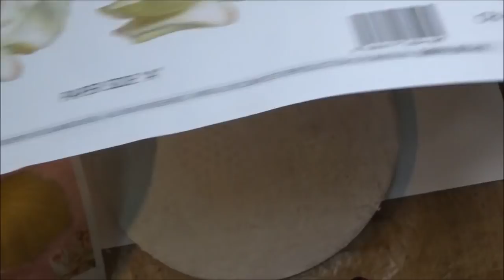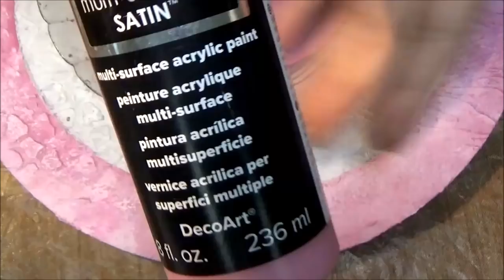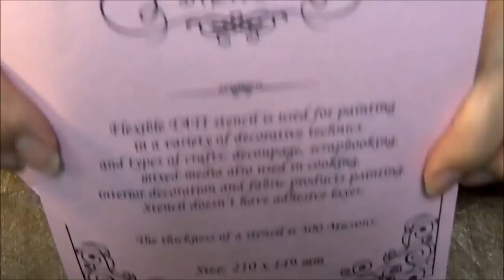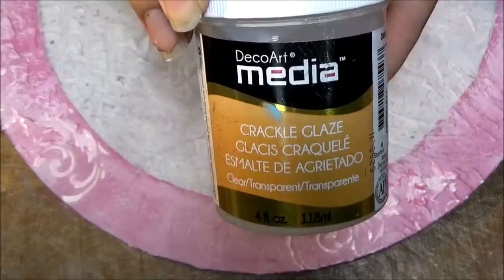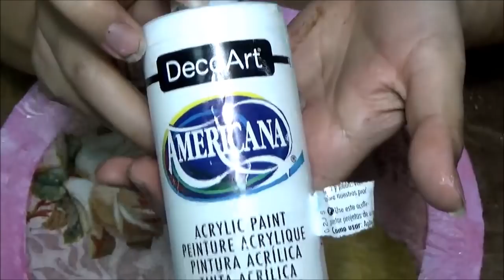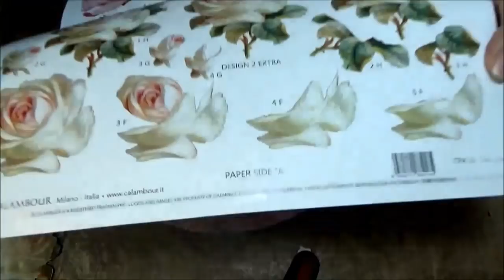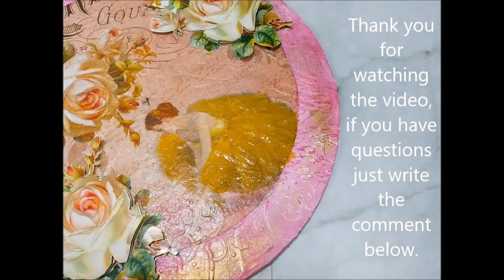Studio Decoupage Tutorial 3D Rose and Ballerina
Our Etsy Shop is now open for worldwide shipping

1. Round Canvas
2. Calambour 3D Paper White Roses
3. Calambour Rice Paper From Opera Collection
4. Stamperia Aqua Color in Yellow
5. Americana Satin in Bubbglegum Pink
6. Americana Acrylic in Titanium White
7. Deco Art Media Crackle Glaze
8. Deco Art Media Crackle Paste